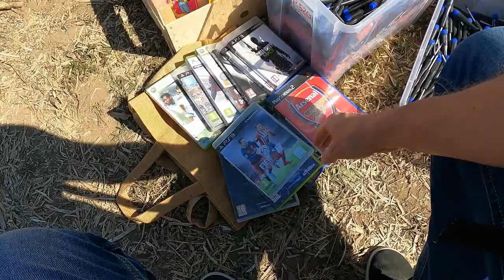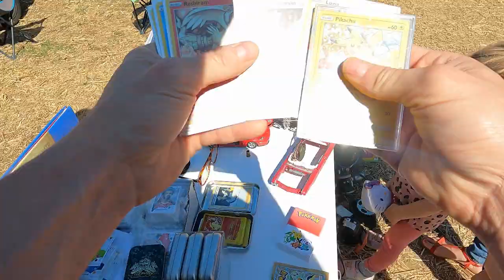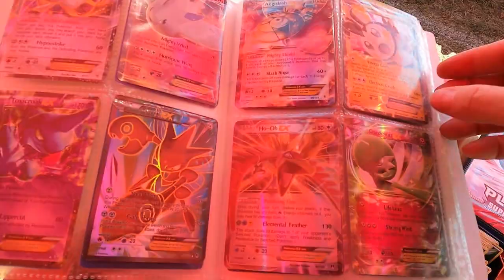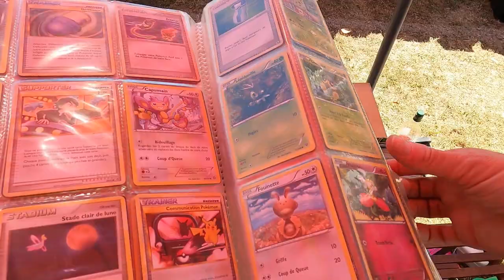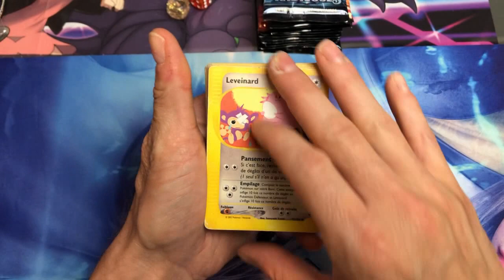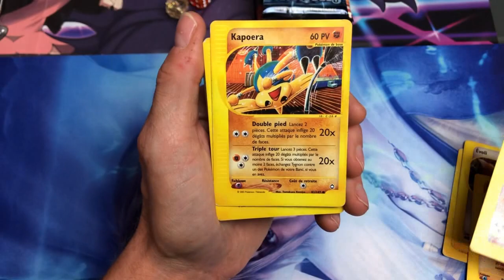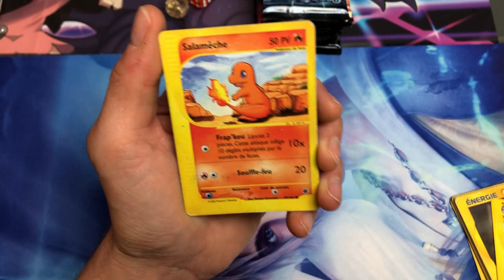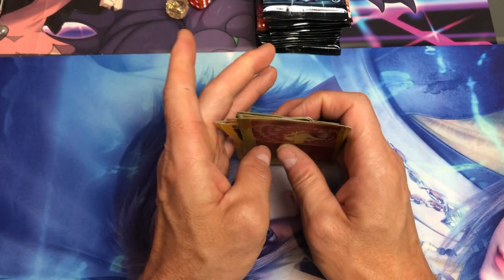LIVE VIDE GRENIER UN PETIT LOT DE CARTES POKEMON WIZARDS A PRIX CORRECT? A VOUS DE ME LE DIRE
LIVE VIDE GRENIER UN PETIT LOT DE CARTES POKEMON WIZARDS A PRIX CORRECT?

SI TU AIMES LES OUVERTURES DE BOOSTERS POKEMON TU ES SUR LA BONNE CHAINES!!!